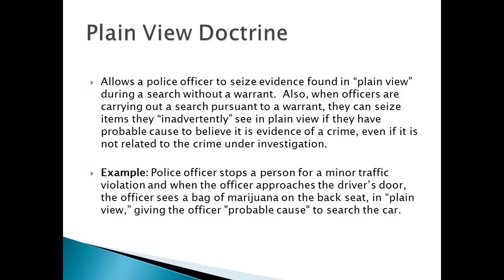Craig Does A Dumb and Gets Arrested at a Jail